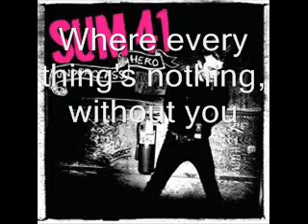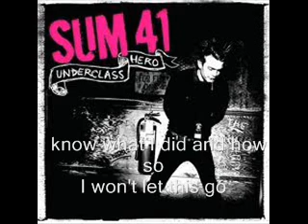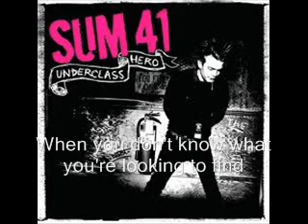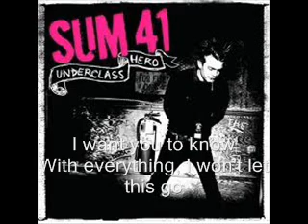Sum 41 - With Me Lyrics HD Video (Underclass Hero)